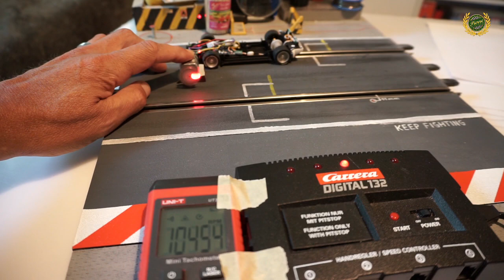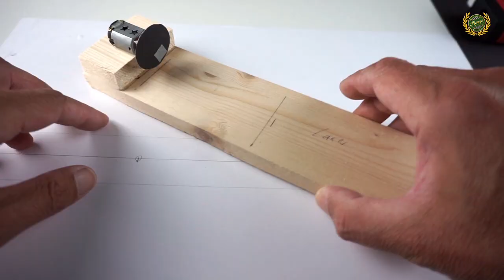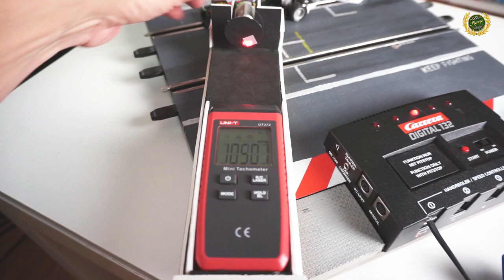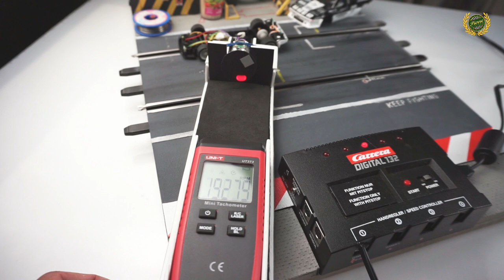DIY - Motorprüfstand bauen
Motordrehzahl bzw. Motorleistung von Slotcar Motoren prüfen und messen mittels eines berührungslosen Drehzahlmessers. Zu diesem Zweck habe ich mir einen Motorprüfstand selbst gebaut. Wie genau zeige ich hier in diesem Video DIY - Motorprüfstand bauen.

Verwendet habe ich folgenden Drehzahlmesser: